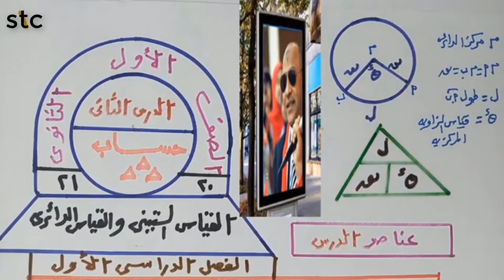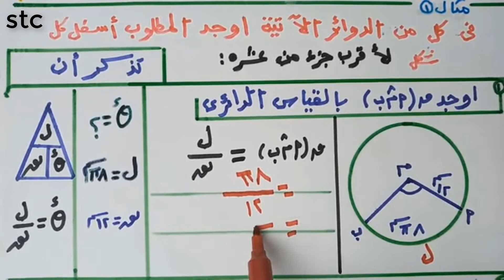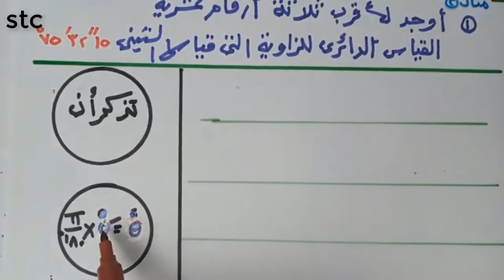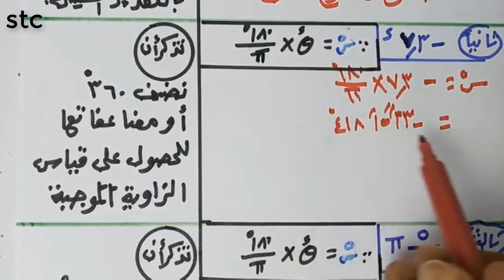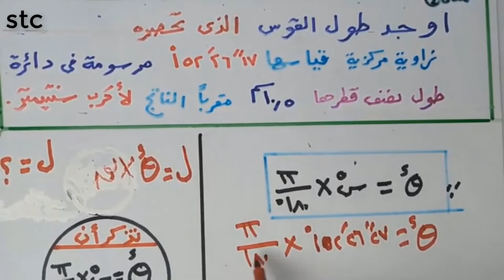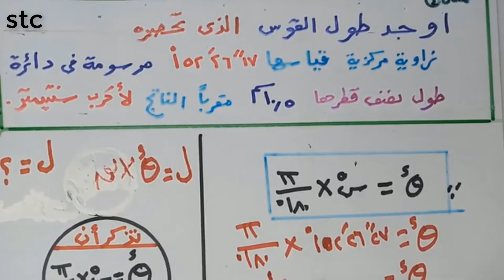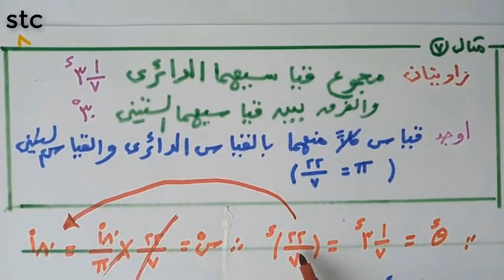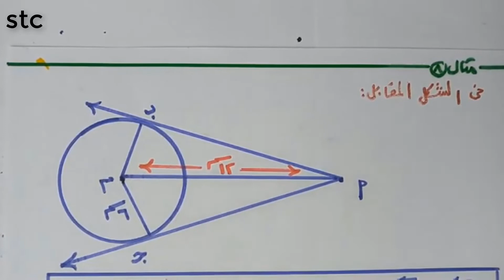الدرس الثانى|| حساب مثلثات|| اولى ثانوى||ترم أول2021_2022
نستكمل باقى منهج حساب المثلثات.